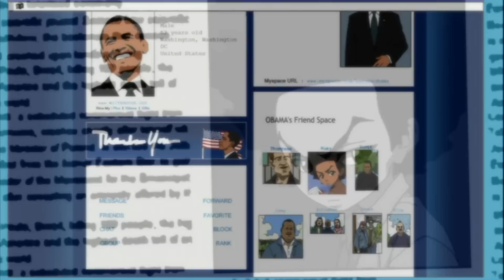Dick O' Rushballs